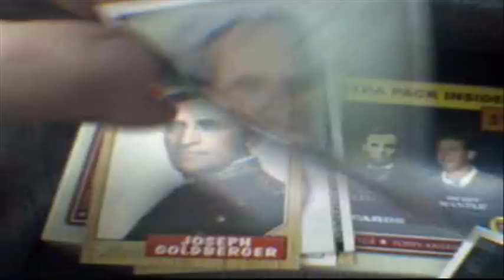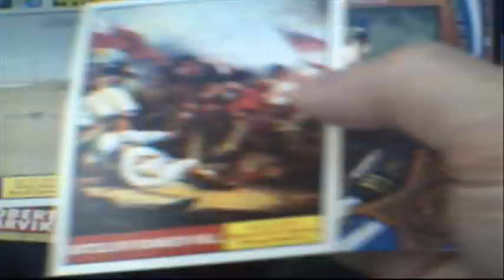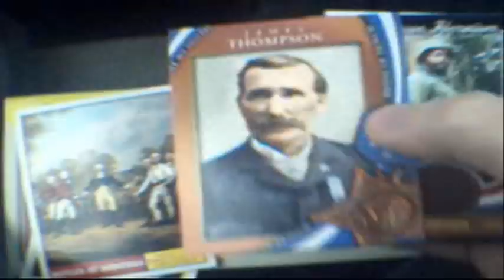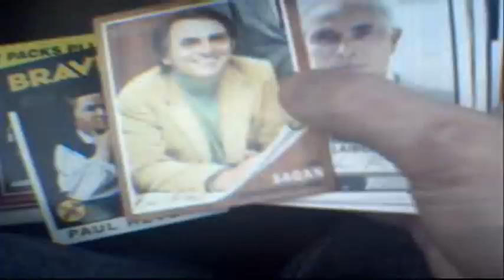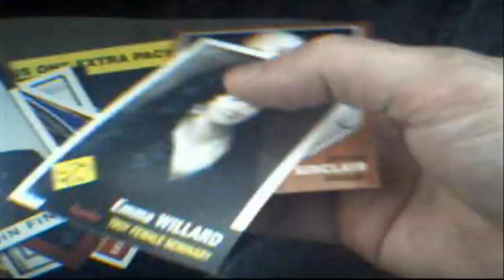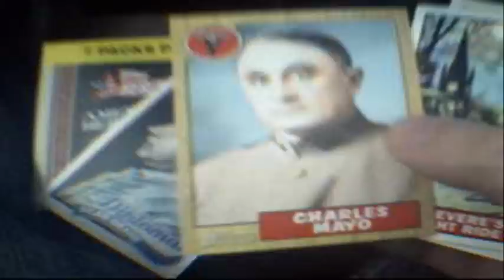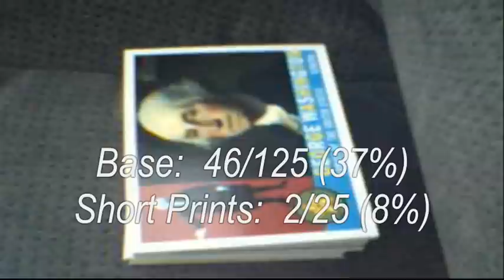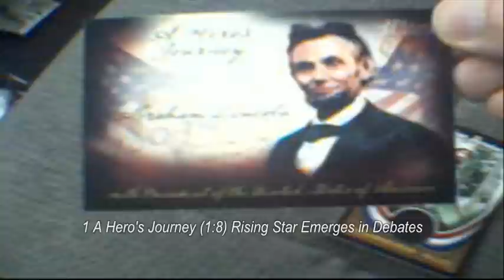2009 Topps American Heritage Heroes Edition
Grabbed a blaster of this at Target.